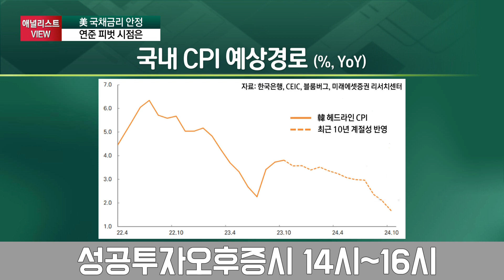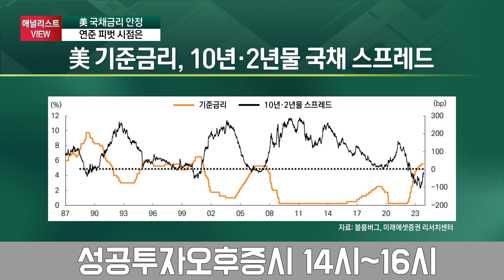美 디스인플레이션 눈앞, 연준 피벗 시점은 / 민지희 미래에셋증권 연구원 / 시장진단 / 성공투자 오후증시 /한국경제TV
출연자 : 민지희 미래에셋증권 연구원